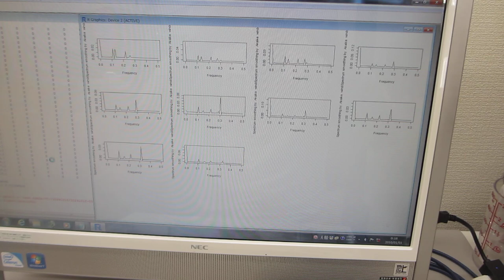超音波の音圧データ解析技術ーー「R」フリーな統計処理言語かつ環境ーー（超音波システム研究所）